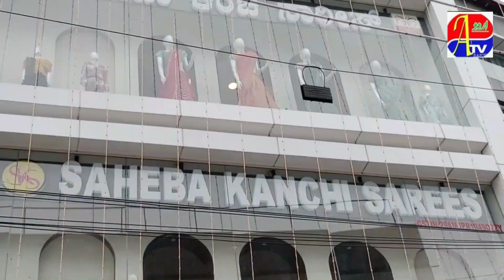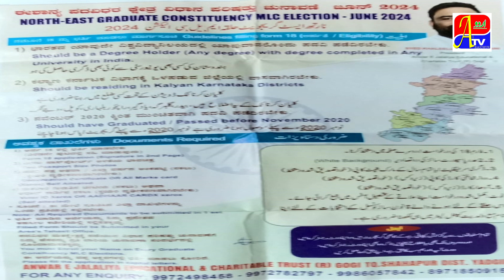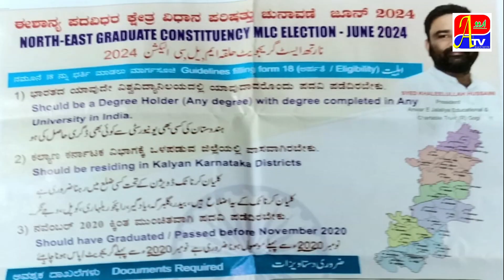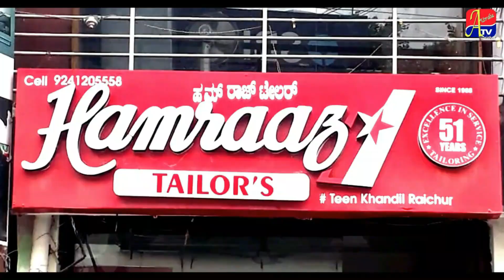GRADUATES VOTER LIST ME APNA NAAM ENTRY KARAYIYE ! MLC ELECTION ME VOTER BANIYE